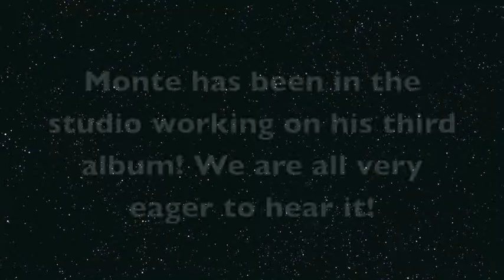Monte Pittman's Adventures...So Far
I compiled a video of what has happened for Monte within the past few weeks of the MDNA Tour. A lot of great things have happened for him. I am so proud of him!